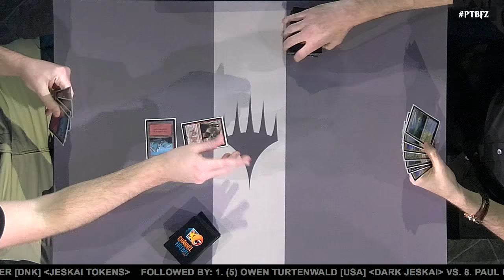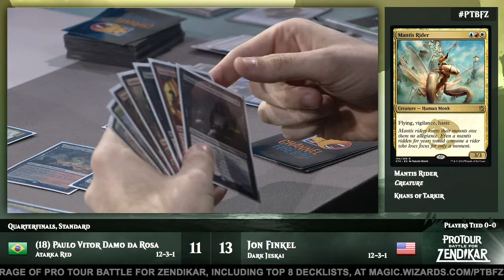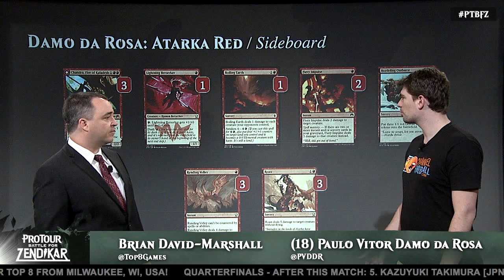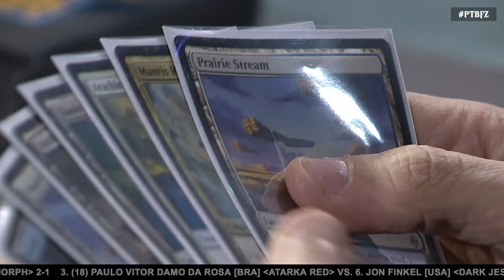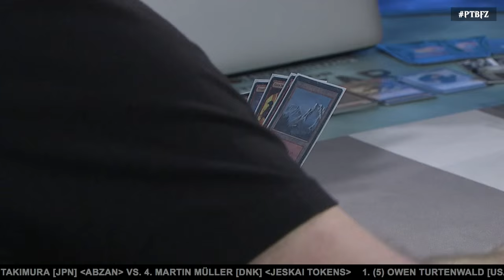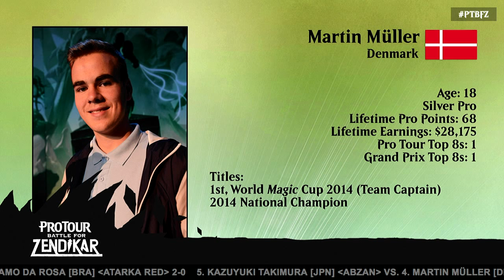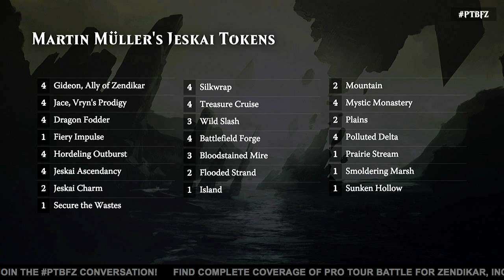Pro Tour Battle for Zendikar Quarterfinals (Standard): Jon Finkel vs. Paulo Vitor Damo Da Rosa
Two of the best players of all time meet in the quarterfinals of Pro Tour Battle for Zendikar, as Jon Finkel (Dark Jeskai) and Paulo Vitor Damo Da Rosa (Atarka Red) battle for a shot at another Pro Tour title.